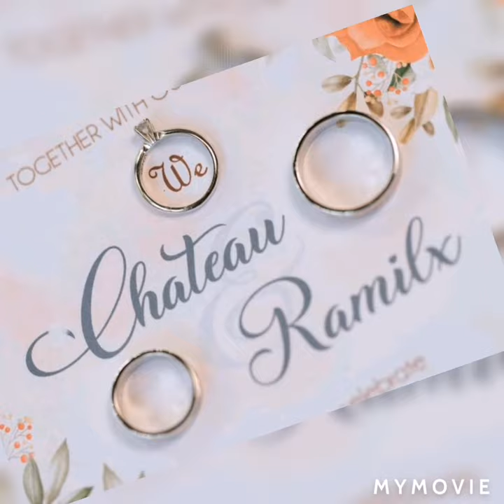Katipunan wedding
Photos: Neco Hamoy Yap Photography